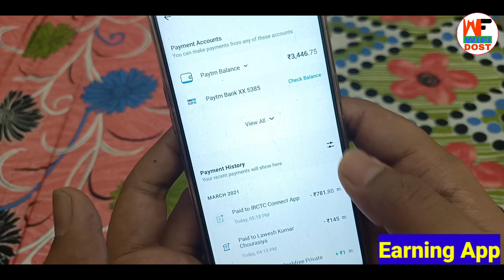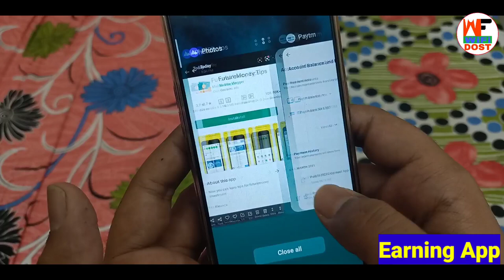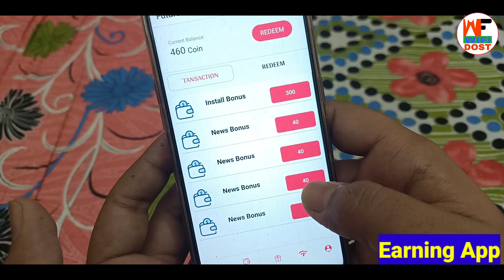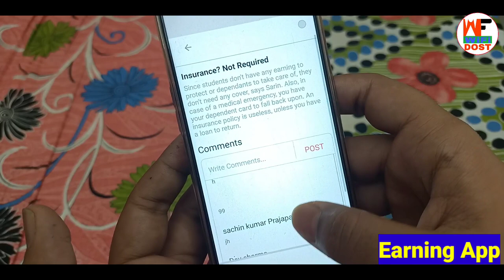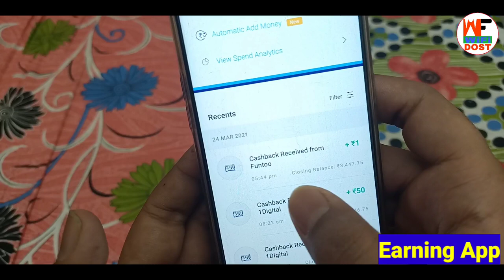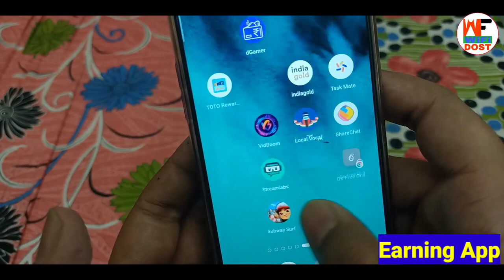New Update अभी मिलेगा ₹1 | paytm se paise kaise kamaye | earning app | best earning app for paytm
New Update अभी मिलेगा ₹1 | paytm se paise kaise kamaye | earning app paytm cash | best earning app for paytm | 2021

🔴 My Use 🔴